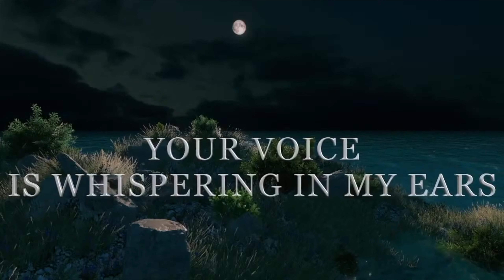I'm Missing You Like Crazy, I Can't Live Without You, Love Poems and Quotes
THE NIGHT IS BEAUTIFUL AND QUIET
YOUR VOICE IS WHISPERING IN MY EARS
THE STARS ARE BRIGHTENING THAN EVER
THE MOON IS SINGING A LOVE SONG
AND I’M HERE BY MYSELF ALONE
THINKING OF YOU LIKE CRAZY
MY ONLY AND TRULY LOVE

         I'm Missing You Like Crazy, I Can't Live Without You my love 💘🌹💖